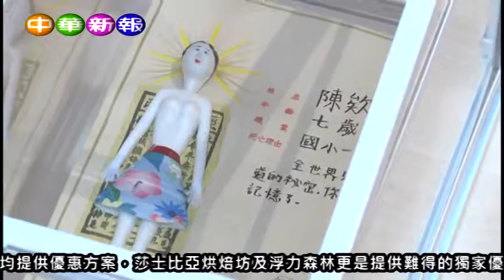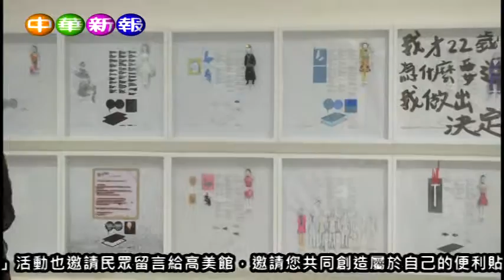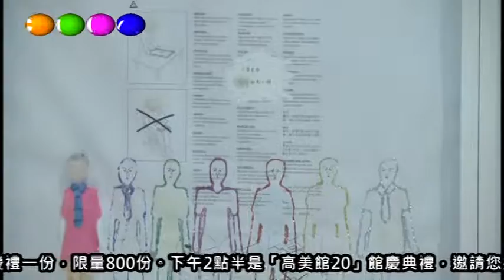2014年是高雄市立美術館成立20周年主題展「女人－家：以亞洲女性藝術之名」